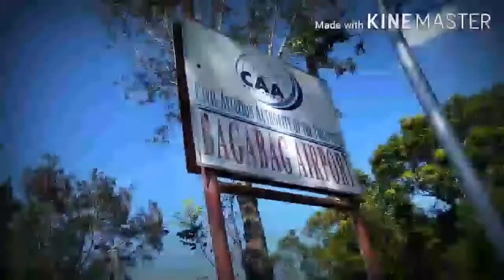Go! to municipality of bagabag